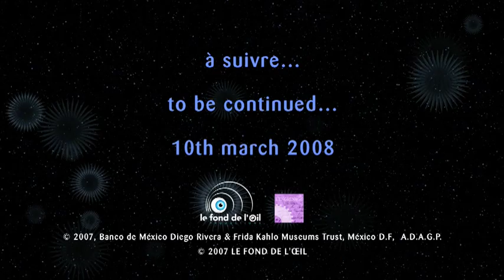Frida Kahlo, à travers le masque - épisode 21/26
Série d'autoportraits.
Frida Kahlo évoque ses douleurs et sa tendance à boire pour les masquer.